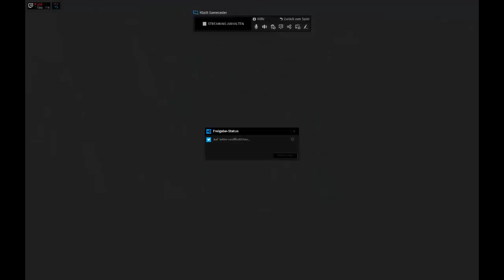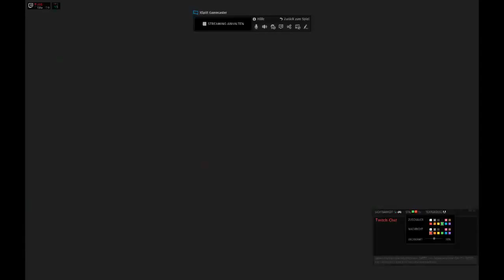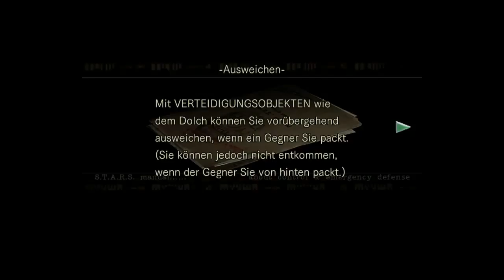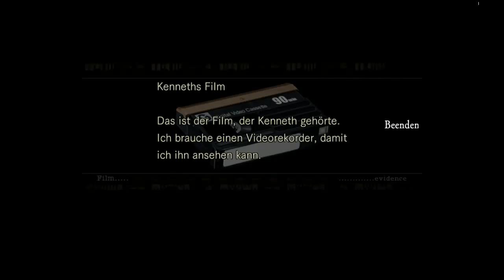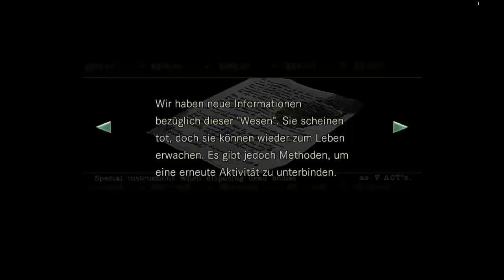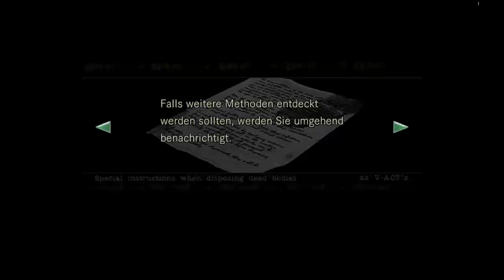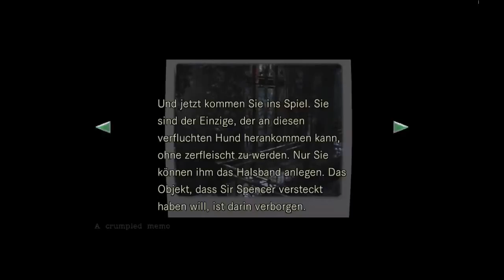[Ger) Zombies kommt und holt mich / Let's Play resident evil hd remastert.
Zombies keine muni. all das ohne zu speichern :( wie blöd bin ich